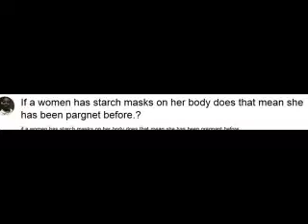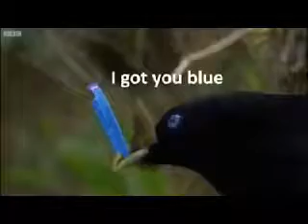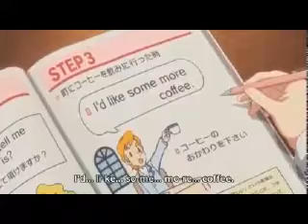YEEEEEEEE | YLYL 3